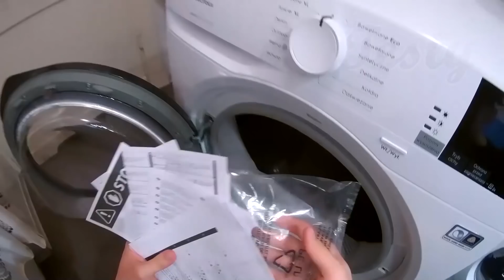Na Działce! Vlog odc.60 2,5 tyg Zaniedbania, Podpory Pod Jeżyny Mutanty, Kosa Demon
🔥Jeśli spodobał Ci się film i zainspirował do działania, to nie zapomnij dać łapki w górę i zostawić suba🔥
🔥Zapraszam na Funpage na Facebooku - tam skontaktujesz się ze mną!

♦Tak się złożyło, że nie było nas na działce ponad 2,5 tygodnia. Działka trochę zarosła - czas zatem ją odgracić. W ruch poszła kosiarka green tiger, kosa demon. Spotkaliśmy się także z problemem jeżyn mutantów - trzeba było zrobić choć tymczasowe podpory. Na działce zalega piach po budowie fundamentu pod domek - coś trzeba było z nim zrobić. Dowiesz się też co słychać u "somsiada" :) Zapraszam do oglądania.

Muzyka użyta w filmie min:
-Музыка из к/ф "Джентльмены удачи"
Filmy kręcę sprzętem: